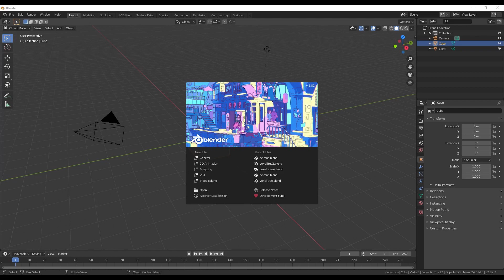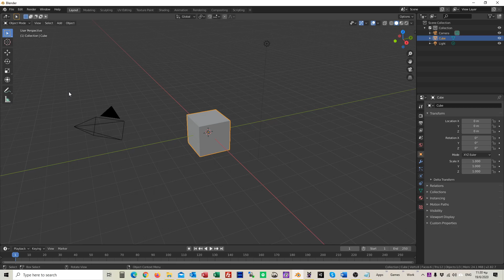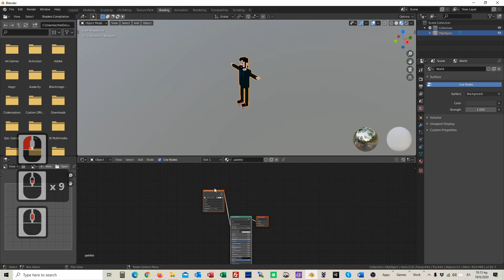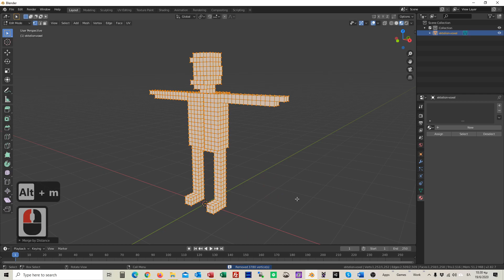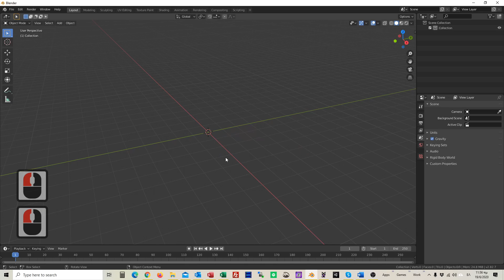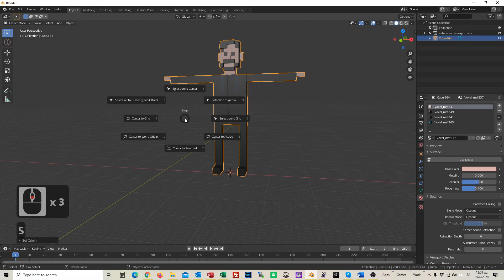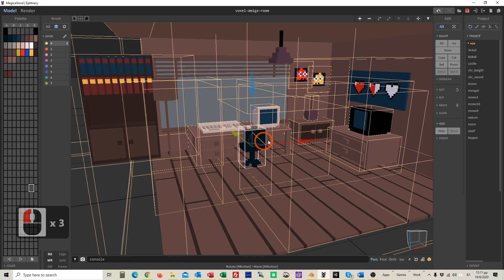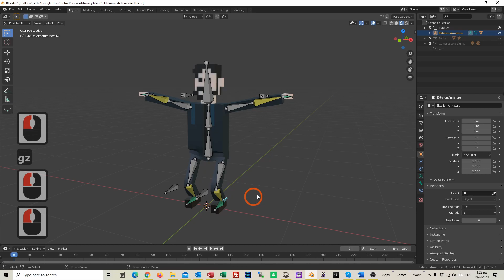MagicaVoxel to Blender and Vice Versa [Greek] [Eng Subs]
Μάθετε πώς να εισάγετε τα τρισδιάστατα μοντέλα σας από το MagicaVoxel στο Blender και αντιστρόφως.

Learn how to import your 3d models from MagicaVoxel to Blender and vice versa.